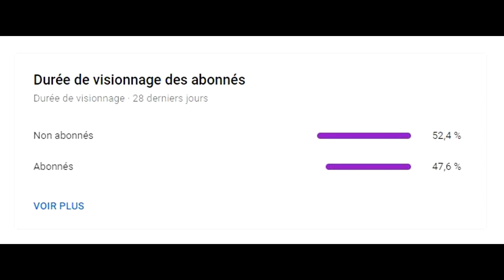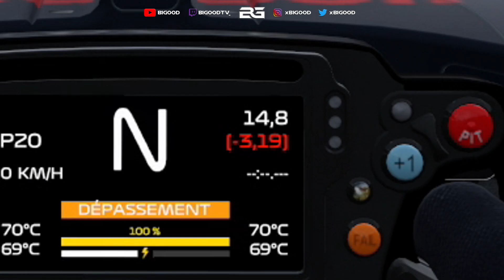Vider le réservoir au maximum ça fait quoi ?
Salut tout le monde ! Aujourd'hui nouvelle vidéo sur F1 22 pour un nouveau défi !

Bon visionnage !

N'oublie pas le p'tit like pour la récompense ! :D

▪ 10€ de remise avec le code BIGOOD pour la première commande (15€ min.)
▪ -10% de remise avec le code BIGOOD10 pour toutes les autres commandes